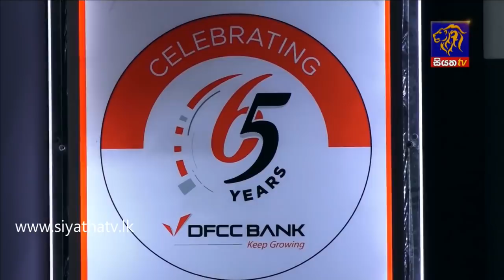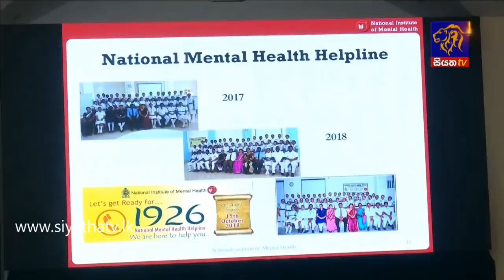Siyatha News | 06.00 AM | 08 - 10 - 2020